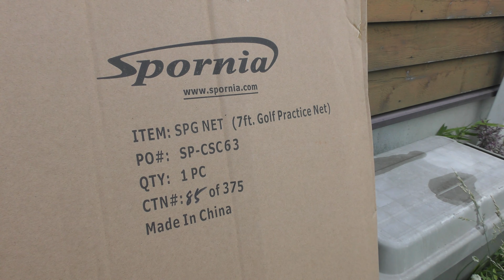Supornia 練習ネット 組み立て 収納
How to built Spornia net.
Golf net#Spornia